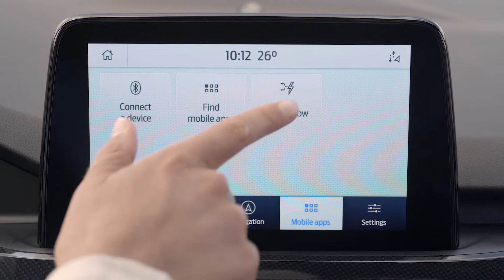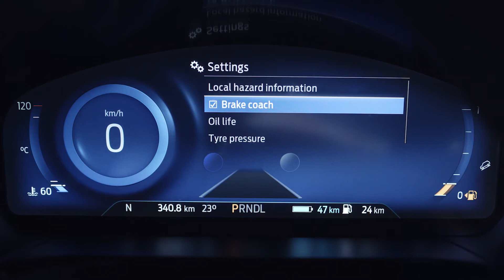Explication des systèmes d'aide à la conduite des véhicules hybrides rechargeable | Ford Luxembourg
Les véhicules hybrides rechargeables Ford disposent de divers systèmes d'aide à la conduite permettant d'optimiser l'autonomie, d'améliorer le contrôle et de réduire l'usure des freins. En savoir plus.

Le freinage régénératif utilise l'énergie créée lors du freinage pour recharger la batterie de votre VEHR. Lorsque vous freinez, le moteur électrique fait office de générateur, récoltant de l'énergie en ralentissant votre véhicule.

Si une plus grande puissance de freinage est nécessaire, les freins standard sont utilisés. Mais le conducteur ne remarque aucune différence par rapport à un système de freinage traditionnel.

Pour tirer le meilleur parti du freinage régénératif, évitez les accélérations et les freinages brutaux.

D'autres outils et systèmes d'aide à la conduite divers vous aident à optimiser votre expérience de conduite VEHR. L'utilisation et la régénération de la batterie s'affichent sur le tableau de bord numérique. Et Power Flow sur l'écran SYNC* indique de manière visuelle l'utilisation et la récupération de l'énergie. Vous pouvez sélectionner Power Flow sur l'écran d'accueil ou le trouver dans l'onglet Applications mobiles.

Votre VEHR dispose également de la fonction Brake Coach. Après le freinage, Brake Coach affiche un score. Plus l'énergie récupérée est élevée, plus le score est élevé, ce qui vous aide à acquérir un freinage plus efficace. Activez la fonction Brake Coach via le menu Affichage sur le tableau de bord principal.

Dans ce même menu, vous pouvez également accéder à l'historique de conduite, à Eco Coach, et même voir la consommation de carburant.

Pour plus de contrôle en descente avec une remorque ou en descente raide, activez la fonction Low Gear†. Pour activer la fonction Low Gear, appuyez sur le bouton L du cadran rotatif de changement de vitesse.

Les systèmes d'aide à la conduite de votre VEHR sont là pour optimiser l'autonomie, améliorer le contrôle et réduire l'usure des freins, et non pour remplacer la conduite sécuritaire et l'attention à la route.

*Ne vous laissez pas distraire lorsque vous conduisez. Utilisez des systèmes à commande vocale dans la mesure du possible ; n'utilisez pas d'appareils portables pendant que vous conduisez.

†Le mode Low gear n'est pas disponible sur tous les modèles VEHR.